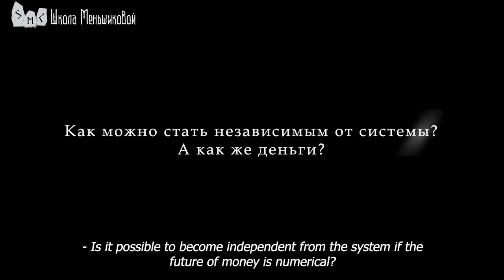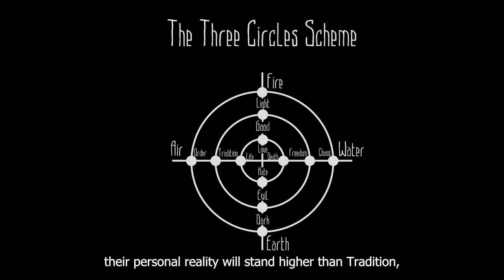How To Become Independent From The System? What About Money?